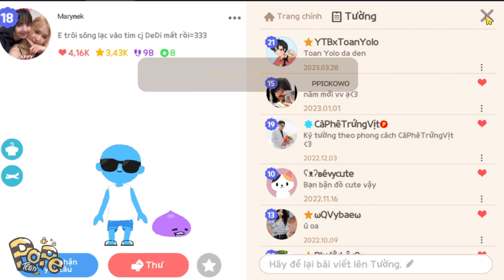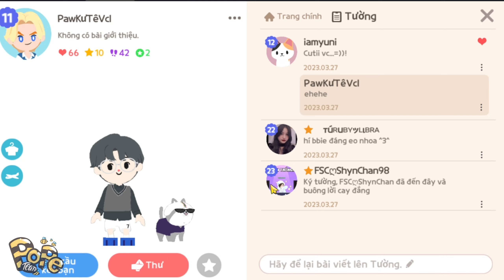Play Together | Bắt Ếch Vàng Panama Vương Miện